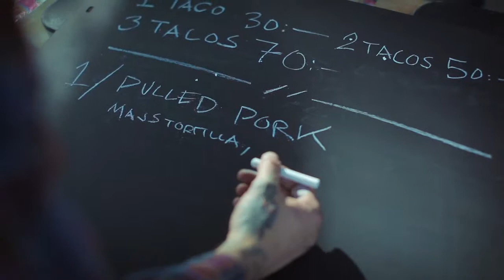El Taco Truck - Avsnitt 4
Det är dags för truckens jungfrufärd, men allt går inte helt enligt planerna. Nästa stora utmaning är El Taco Trucks första stora event.